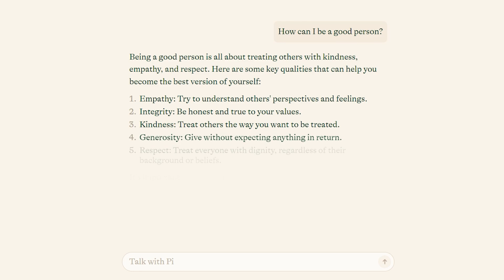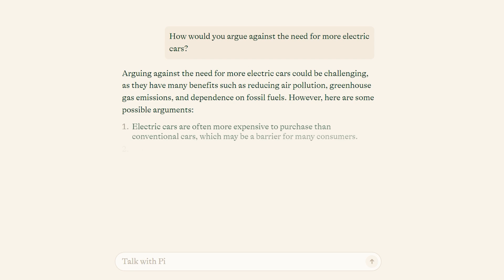How to use AI to amplify humanity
Have you ever wondered how AI can improve different areas of your life? I've worked with many AI experts and innovators, and today I'm bringing you three instances where AI can serve as a powerful tool.